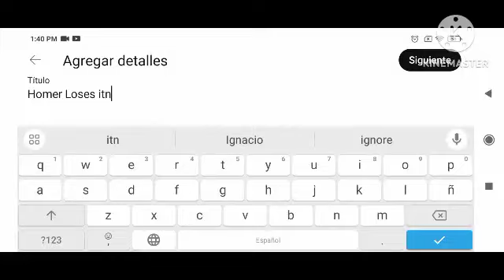Homer Loses it add round 2 Speedrun be like: